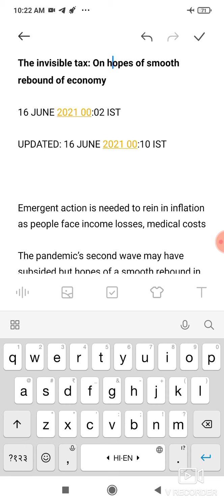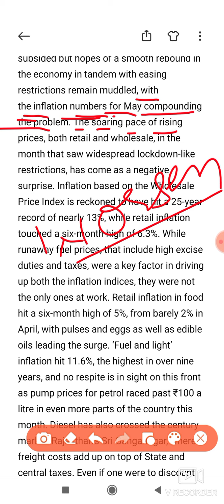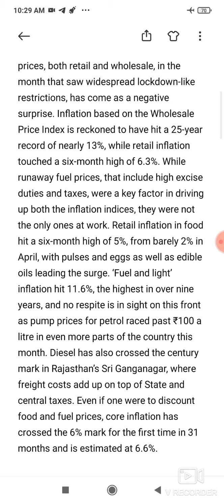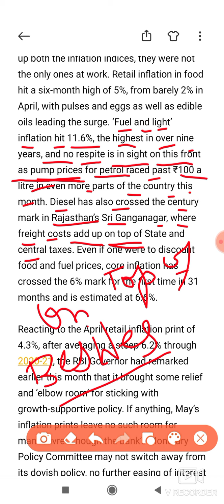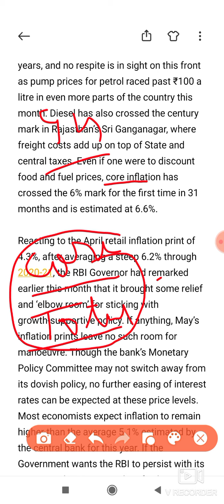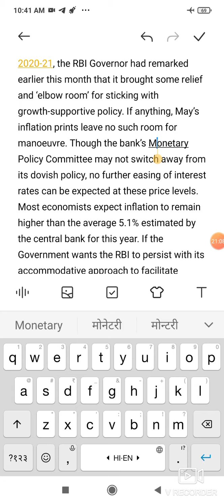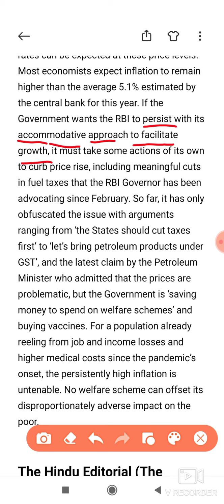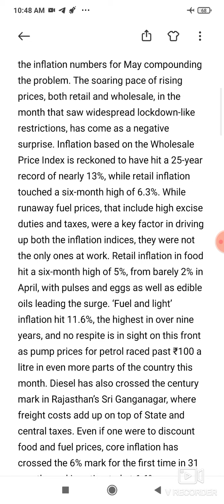The Hindu editorial analysis in Hindi (The invisible tax) 16 June, 2021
The Hindu Editorial (The invisible tax) – Jun 16, 2021:

rebound (noun) – recovery (after a decline).

emergent (adjective) – urgent, prompt.

rein in (phrasal verb) – to control, restrain, restrict, limit someone/something.

subside (verb) – diminish, decline, abate, get lower.

in tandem (phrase) – alongside each other.

muddled (adjective) – confused, in a state of confusion, bewildered, perplexed, disoriented.

compound (verb) – aggravate, worsen, intensify, make worse.

soaring (adjective) – rising, increasing (quickly).

reckon (verb) – calculate, compute, figure, work out.

hit (verb) – reach, attain, touch (a level).

runaway (adjective/noun as modifier) – out of control, uncontrolled, unchecked.

drive up (phrasal verb) – (of a price of something) increase, rise to a higher leve

surge (noun) – sudden increase or rise of something.

respite (noun) – rest, break, interval, intermission, halt.

in sight (phrase) – observable, noticeable, visible, recognizable, near at hand, close.

front (noun) – a particular situation.

pump price (noun) – the retail selling price of petrol/diesel (to the public).

freight (carriage) (noun) – transportation.

add up (phrasal verb) – increase the total sum/value/price of something by adding two/more amounts together.

on top of (phrase) – in addition to, besides.

discount (verb) – deduct, take off (an amount from something).

print (noun) – mark.

steep (adjective) – unreasonable, excessive; abrupt, sudden.

elbow room (noun) – scope, room to manoeuvre, leeway/margin, latitude.

stick (with) (phrasal verb) – continue with something.

room for manoeuvre (phrase) – opportunity to change your plans or to do things differently in order to achieve what you want.

switch (verb) – change, shift.

ease (verb) – lessen, reduce, decrease.

persist (verb) – continue, carry on, remain, stay.

accommodative (adjective) – cooperative, generous, agreeable, accommodating, helpful, good-natured.

facilitate (verb) – make easy, make possible, enable; assist, help/aid.

of one’s own (phrase) – belonging to oneself only/alone.

curb (verb) – control, contain, restrict, limit.

cut (noun) – reduction, decrease, lessening.

advocate (verb) – advise, uphold, support, back.

obfuscate (verb) – confuse, complicate, make unclear.

admit (verb) – acknowledge, confess, reveal, make known, make public.

welfare (noun) – a government program that provides (financial) assistance to individuals and families in need; social security, public assistance.

vaccine (noun) – a biological preparation that improves immunity to a particular disease.

reel from (verb) – to be in a confused condition; to feel upset; to be shocked by the situation.

onset (noun) – start, beginning, arrival.

persistently (adverb) – continuously.

untenable (adjective) – unjustified, unacceptable; faulty/flawed; illogical/irrational.

offset (verb) – even up, counterbalance, equalize, neutralize; make amends for, compensate for.

disproportionately (adverb) – inordinately, immoderately, excessively.

adverse (adjective) – dangerous, harmful, detrimental, unhealthy; unfavourable, disadvantageous, bad.